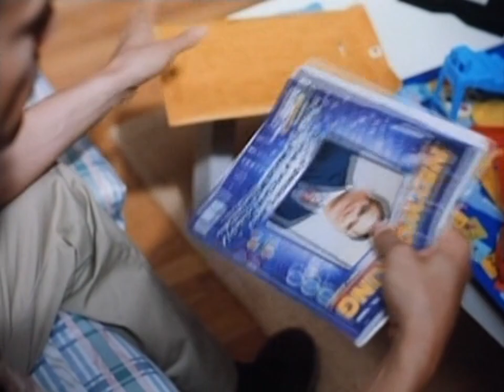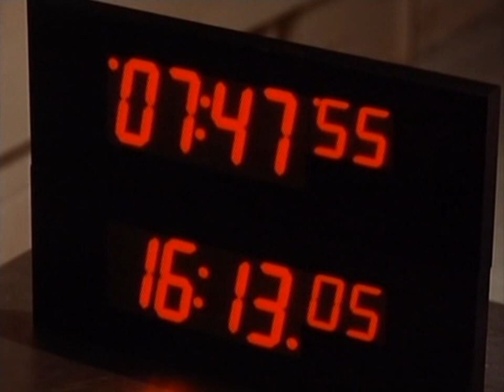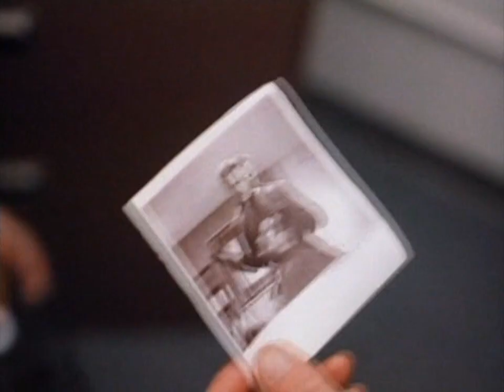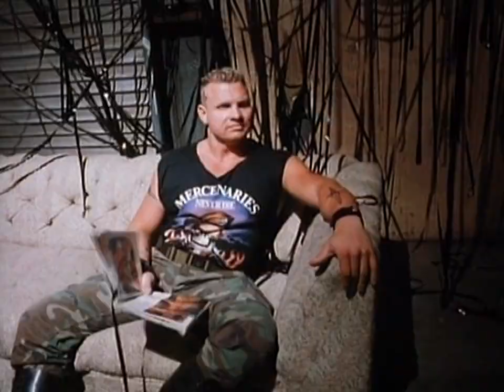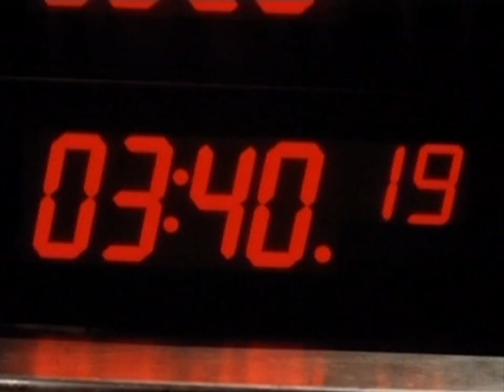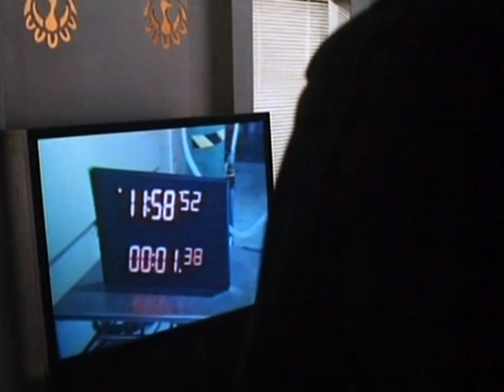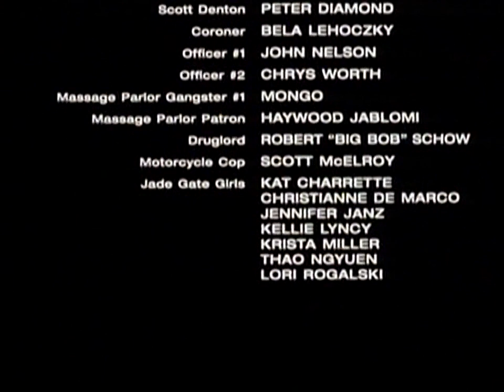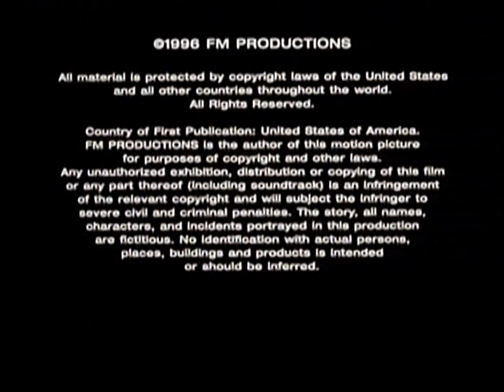A Hora da Vingança 1997 DUBLADO DANIEL BERNHARDT EXTREMA RARIDADE EXCLUSIVO